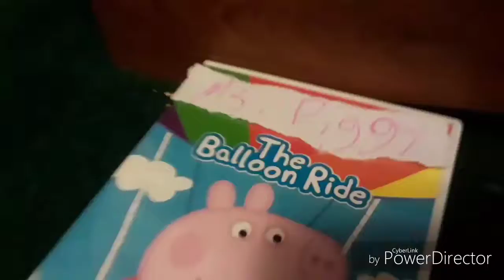Cuphead and Mugman Adventures: Cuphead gets money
Tdgvh